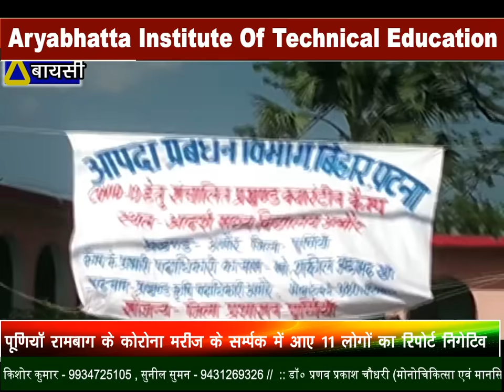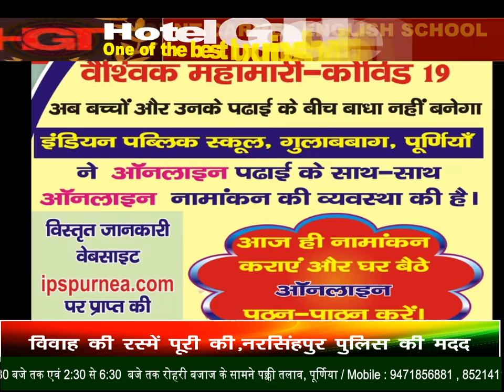पूर्णिया dm राहुल कुमार ने बायसी अनुमंडल के सभी प्रखंड के क्वारंटाइन सेंटर का किया निरीक्षण